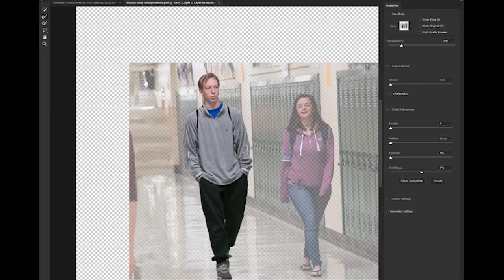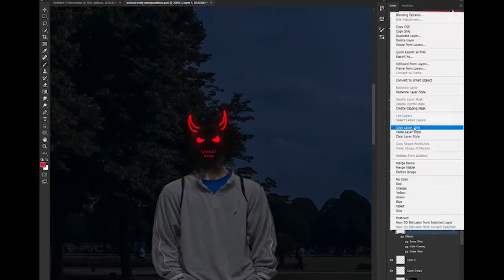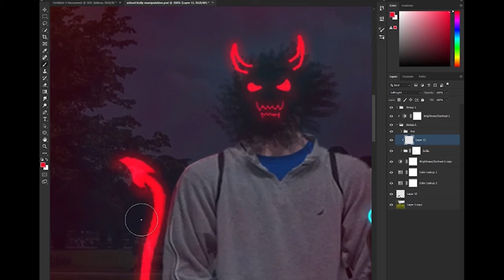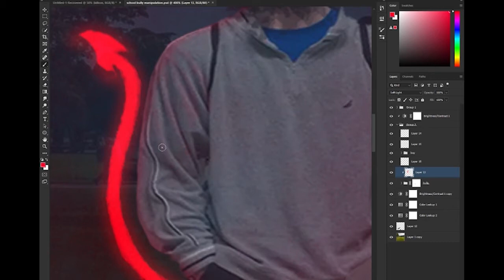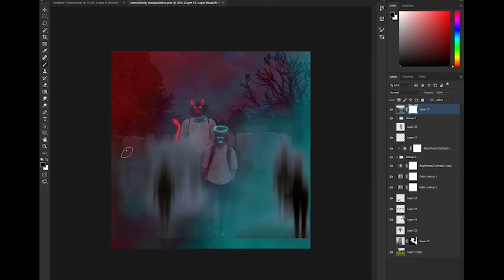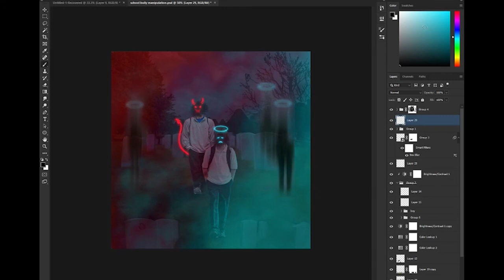Photomanipulation | Good and Evil (Speedart)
dam bro